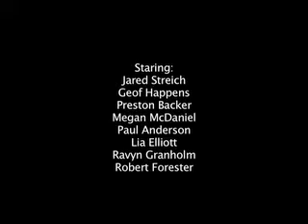'Terror in the Cornmaze' - Quick Cut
An quick edit of what was filmed October 2006. To be used as a sample in hopes of finding future funding.